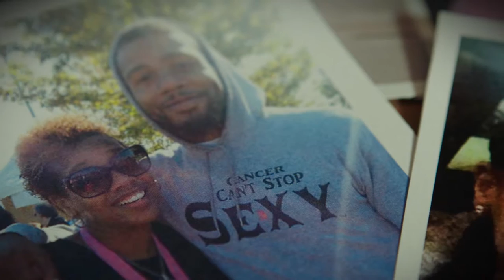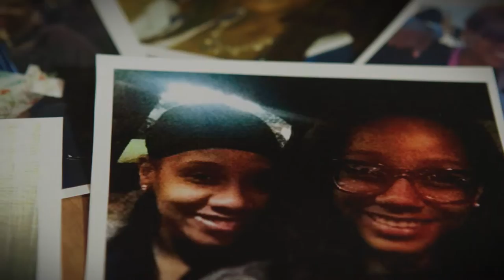Ole Miss Women's Basketball: United We Stand • Madinah Muhammad